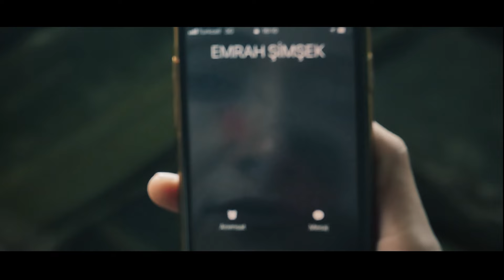Emrah Şimşek - Bela Olurum (Official Video)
Emrah Şimşek'in, Ulusu Müzik Prodüksiyon etiketiyle yayımlanan "Bela Olurum” isimli şarkısı, video klibiyle MuzikPlay YouTube kanalında.

Aranjör: Ümit Öner
Müzik Yönetmeni: Celal Ulusu